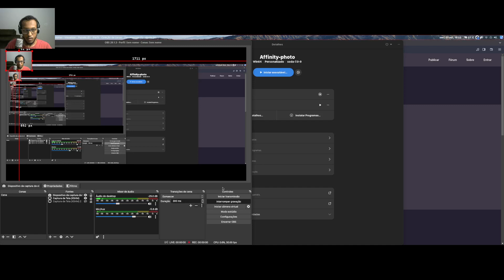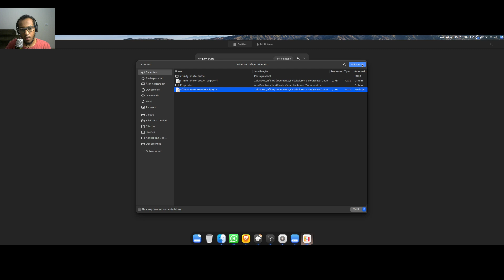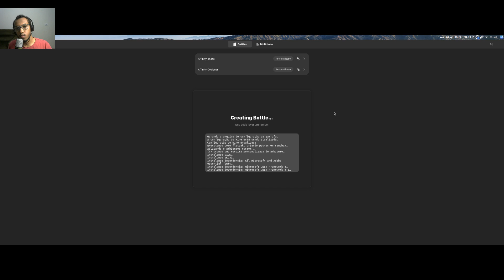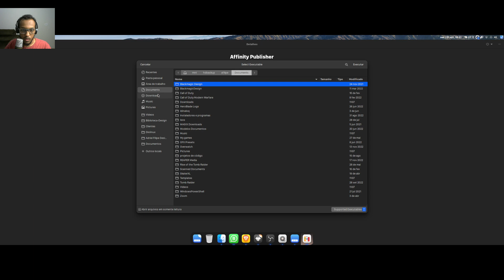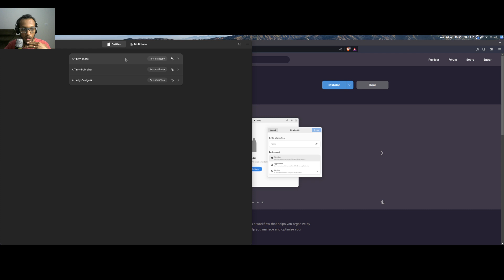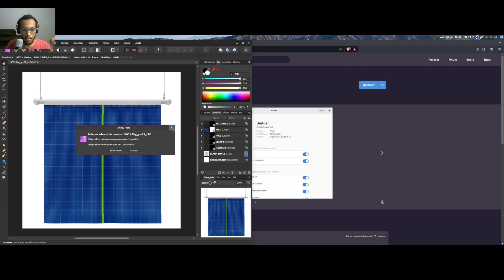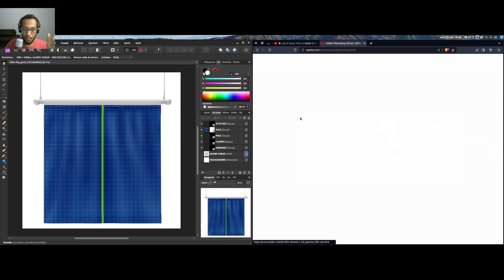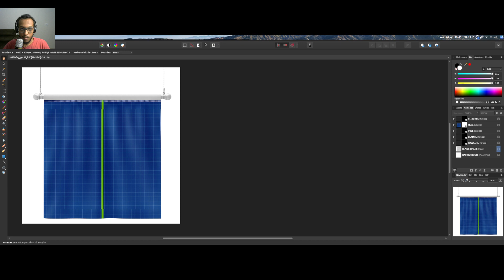Como eu instalei o Affinity Photo no Linux ( e outros detalhes)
Aqui você encontra gameplays, podcasts, reviews e dicas sobre quase tudo. Seja bem vindo!